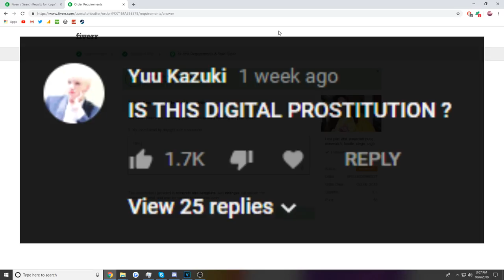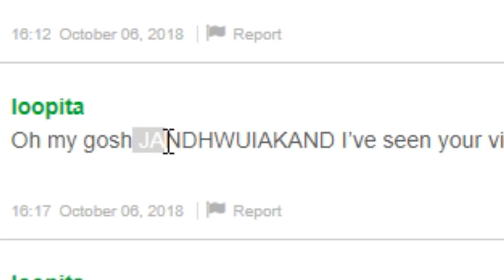I HIRED a GIRL to play cs:go with me... (here's what happened)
last cs:go GIRL video: I HIRED GIRLS to play cs:go with me... (this actually shocked me..)
All music:
Ask in the comments!
Video Summary: Welcome back into today's csgo funtage! TODAY I PAY A GIRL ON FIVERR TO PLAY CS:GO WITH ME LOLOL. This went so great compared to my last 2 videos, because she actually spoke proper english and was so funny! Hope you guys enjoy this! :D